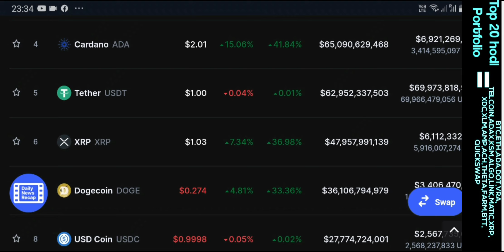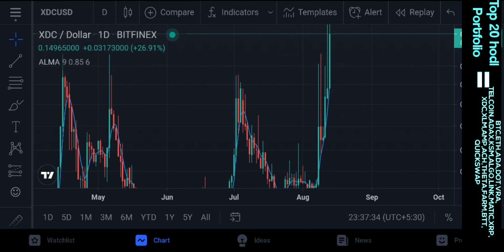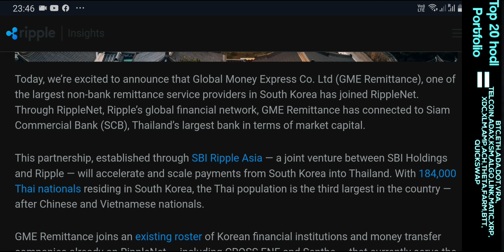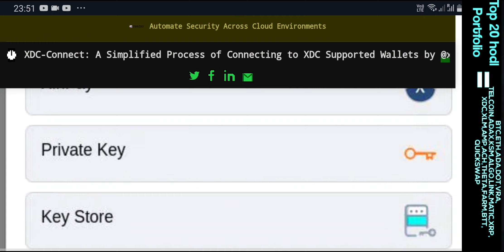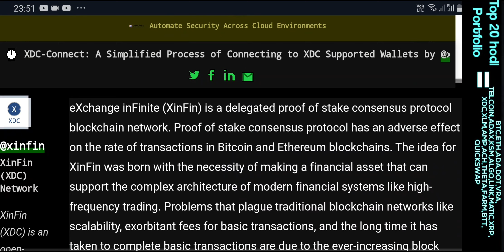Why XDC 🇸🇬,XRP 🇺🇲 Rule The Bank With help of ISO 20022 and Expanding there roots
Explaining New Banking System Is here - XDC,XRP ISO 20022 and Expanding there roots

XDC Network Coin Price & Market Data

XDC Network price today is $0.141937 with a 24-hour trading volume of $20,146,499. XDC price is up 14.4% in the last 24 hours. It has a circulating supply of 12 Billion XDC coins and a total supply of 37.6 Billion. If you are looking to buy or sell XDC Network, KuCoin is currently the most active exchange.
XDC Network is an enterprise-ready hybrid Blockchain technology company optimized for international trade and finance. The XDC Network is powered by the native coin called XDC. The XDC protocol is architected to support smart contracts, 2000TPS, 2seconds transaction time, KYC to Masternodes (Validator Nodes). The XDC Chain (XinFin Digital Contract) uses XinFin Delegated Proof of Stake (XDPoS), with the intending to create a ‘highly-scalable, secure, permission, and commercial grade’ blockchain network. XinFin mainnet token XDC and also creates an opportunity to utilize the XinFin’s real-world use-cases such as TradeFinex.org, helps small and medium businesses or institutions originate their own financial requirements in a digital, fully structured manner so that they can distribute it to the bank or non-bank funders themselves using a common distribution standard.